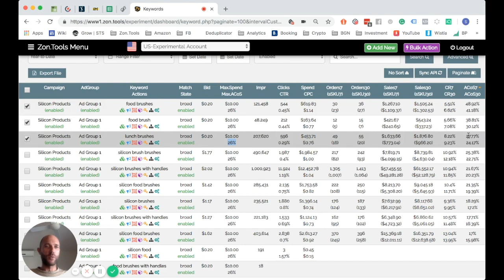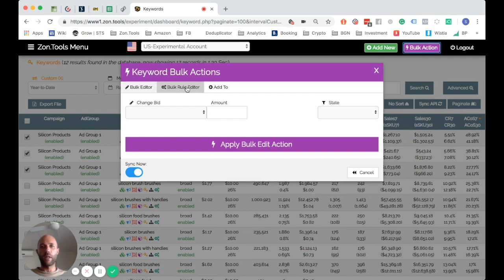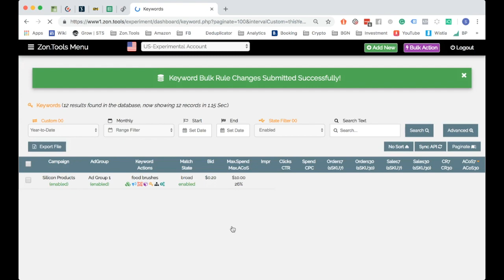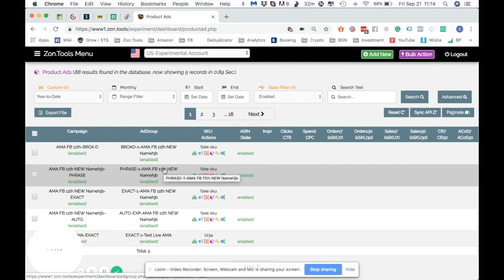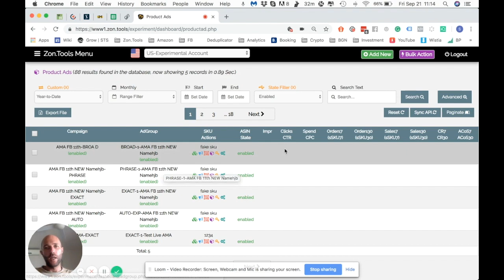2.5 - Updates 21.09.18 - Zon.Tools Amazon PPC Software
Start Your 30-Day $1 Trial Now!

(Sep 2018) Changes on Zon Tools ver 1.2